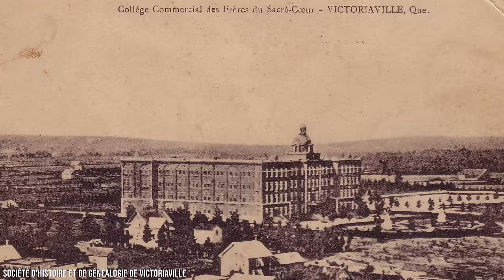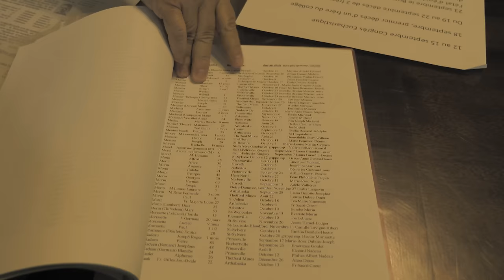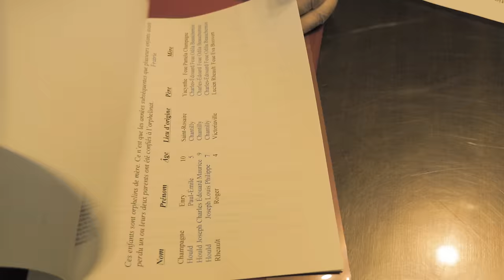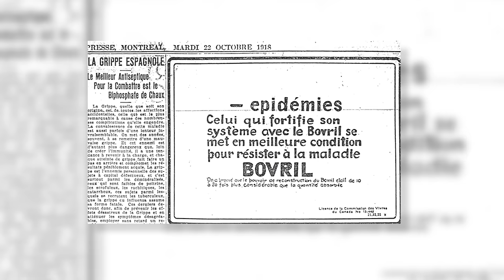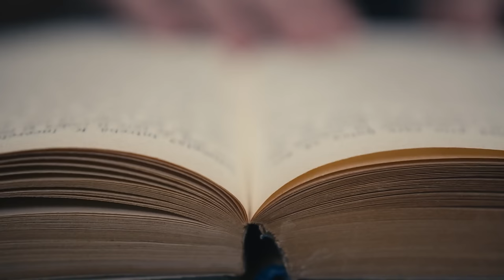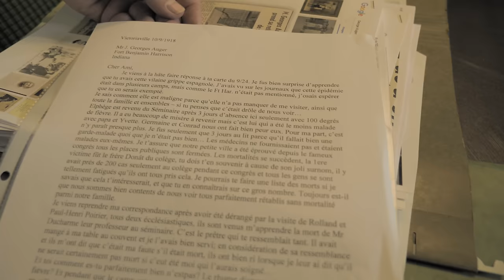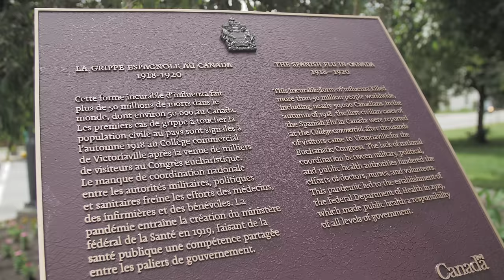Sortir de la grippe espagnole | HNLD Discussions historiques # 1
Comment avons-nous pu sortir de la grippe espagnole au Québec ? On en parle avec Monique Tremblay-Giroux.

Pour soutenir la chaîne, au choix:
1. Cliquez sur le bouton « Adhérer » sous la vidéo.

Sources et pour aller plus loin:
Monique Tremblay-Giroux,  « Victoriaville : épicentre de la pandémie de la grippe espagnole en Amérique », Histoire Québec, 24(1), 2018, p. 16–18.
Monique Tremblay-Giroux, Les versions de la vérité, Cap Saint-Ignace, La Plume d'Oie Édition, 2003.